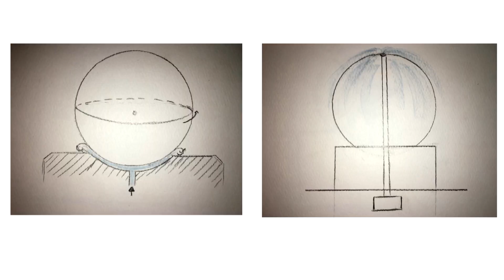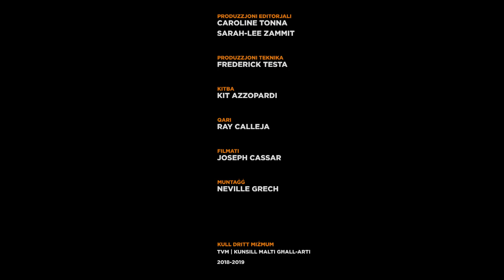MaltArti - Malta International Arts Festival 2019